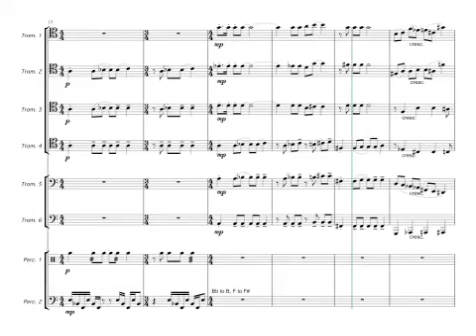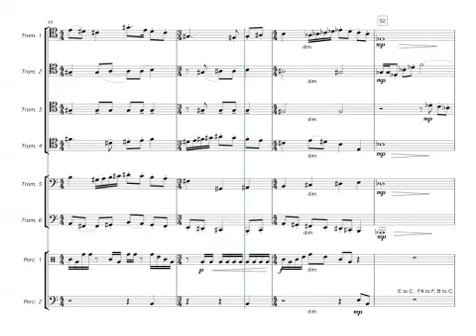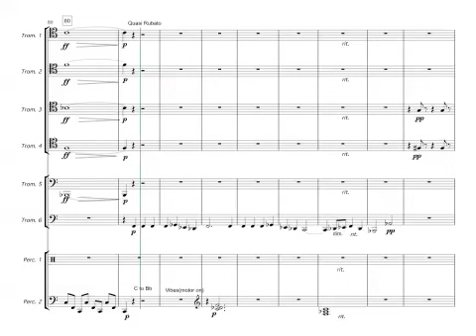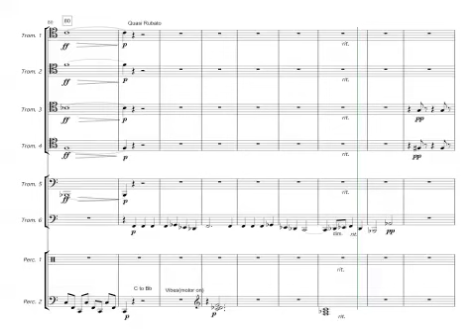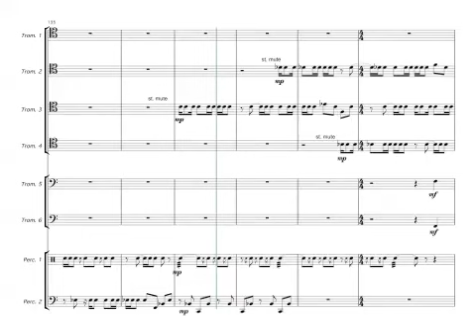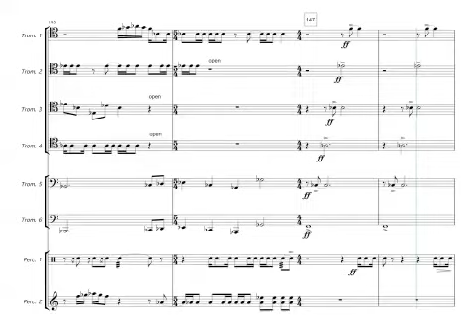Sy Brandon - Tocatta Marziale for Six Trombones and Two Perrcussion